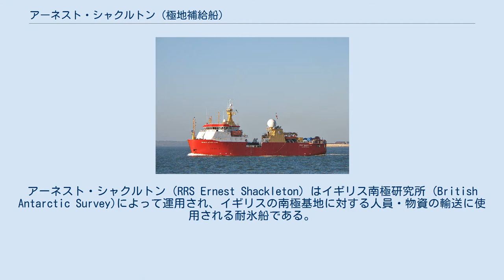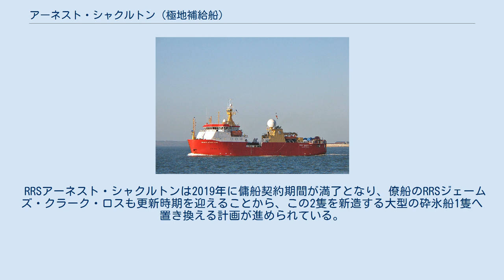アーネスト・シャクルトン (極地補給船)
アーネスト・シャクルトン
アーネスト・シャクルトン（RRS Ernest Shackleton）はイギリス南極研究所 (British Antarctic Survey)によって運用され、イギリスの南極基地に対する人員・物資の輸送に使用される耐氷船である。
船名は南極探検家のアーネスト・シャクルトンに因む。
 極地での海運事業を専門とするノルウェーのRieber Shipping A/Sによって発注され、レイルヴィクのKvarner Kleven Leirvik A/Sで1995年に建造された。
当初の船名は「MVポーラー・クィーン」であり、本格的な砕氷能力は持たないものの、船体は二重船体構造で氷海の航海に対応した強度設計となっている（氷海船級はDNV ICE-05）。
 1999年8月、退役する補給船「RRSブランスフィールド」の後継としてイギリス南極研究所に長期傭船され、この際に現在の船名に改名しフォークランド諸島のスタンリーに母港を移した。
 船内には37の船室があり、50名の基地交代要員・研究者を観測基地へ運ぶことができる。
物資の輸送能力としては甲板下に3000m3の貨物を積載し、この荷役用として甲板の右舷側に30tクレーンを備える。
また本船が接岸できない場合は、搭載した上陸用舟艇「トゥーラ(Tula)」によって積荷の陸揚げを行う。
船尾甲板は重量10tまでのヘリコプターが発着可能なヘリデッキとなっている。
 南極が夏季の間に補給活動を行うため、イミンガムでイギリス本国からの貨物を積載して11月に出港しケープタウン経由で12月に南極に到着する。
そして南半球の夏が終わる4月までの間、南極とフォークランドとの間を往復して人員と物資を届け廃棄物を回収する。
補給先には南極のハリー研究基地とロゼラ研究基地のほか、サウス・オークニー諸島や亜南極のサウスジョージア諸島に設けられた観測拠点も含まれる。
 イギリス南極研究所が運用するもう一隻のRRSジェームズ・クラーク・ロスが極地での科学研究に重点を置くのに対して、RRSアーネスト・シャクルトンは主として観測拠点への輸送を任務としているが、船内にはドライラボとウェットラボ（各45m2）を備えており科学的な任務に携わることも可能である。
 RRSアーネスト・シャクルトンは2019年に傭船契約期間が満了となり、僚船のRRSジェームズ・クラーク・ロスも更新時期を迎えることから、この2隻を新造する大型の砕氷船1隻へ置き換える計画が進められている。